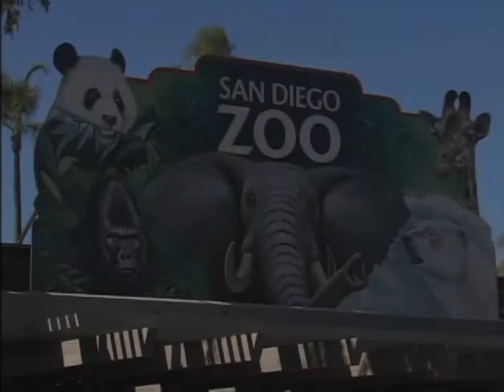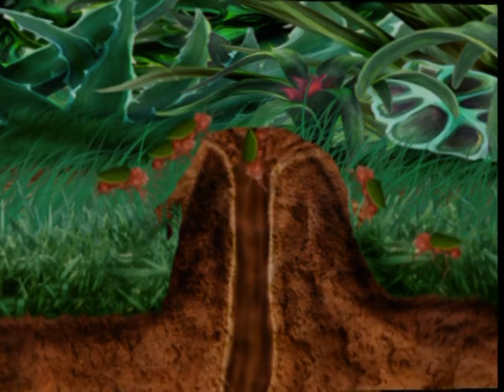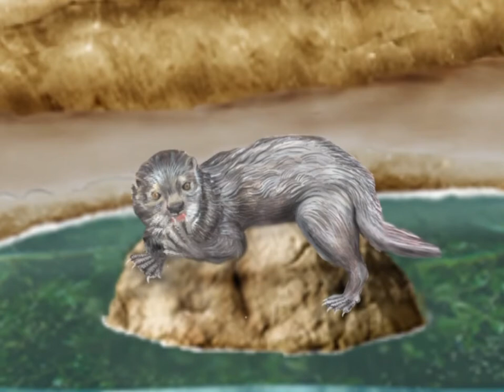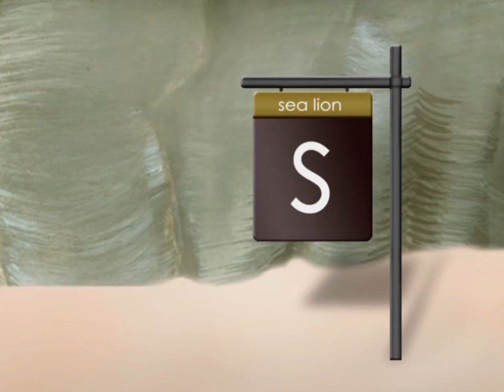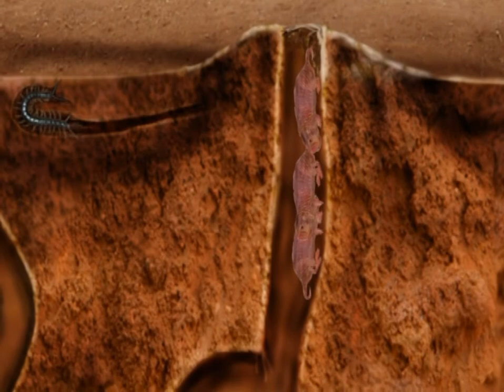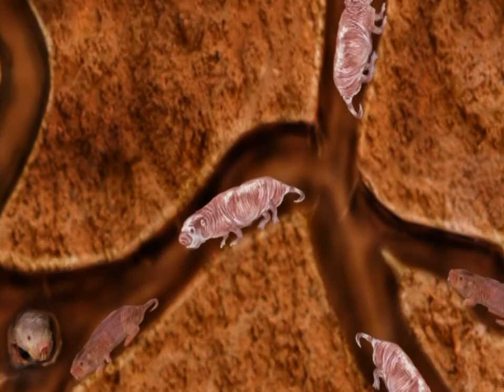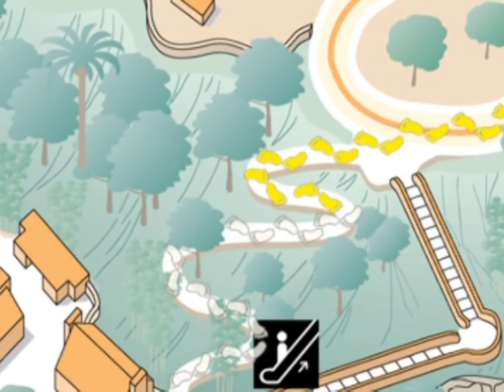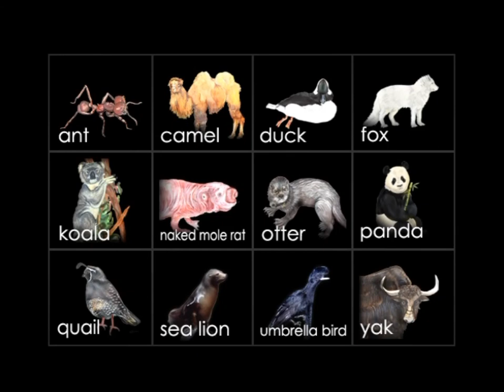(REUPLOADED) George's Classical A-Z Zoo Adventure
Here is my full version!